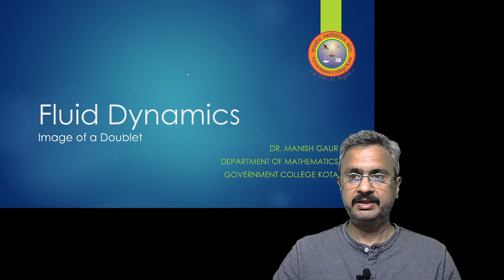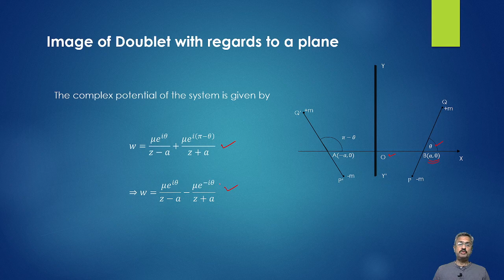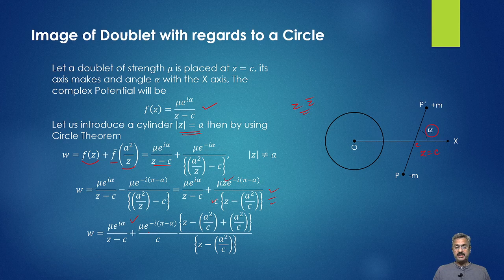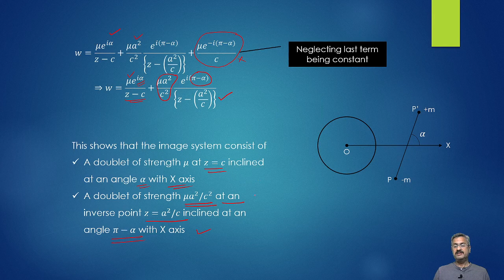Images of Doublet